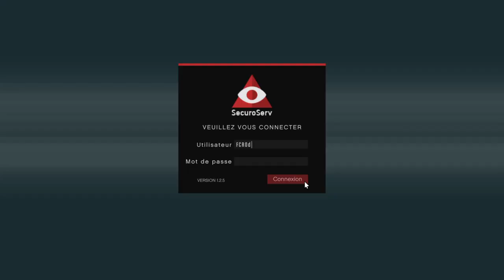Entrepôt De Marchandise GTA V Online